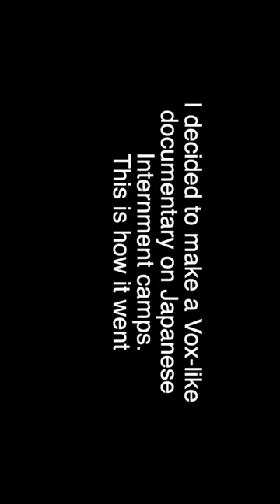This is a part of my Japanese Interment Documentary series, enjoy!